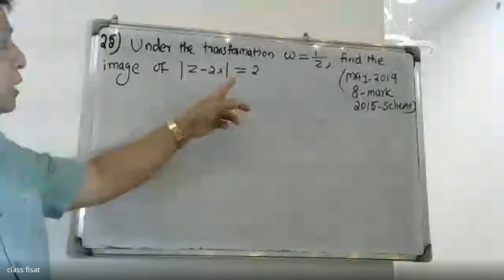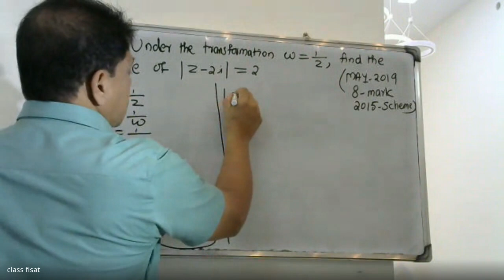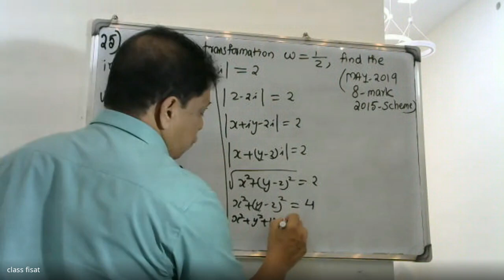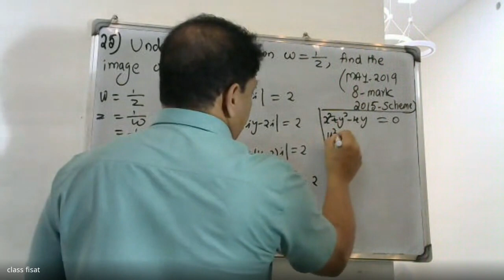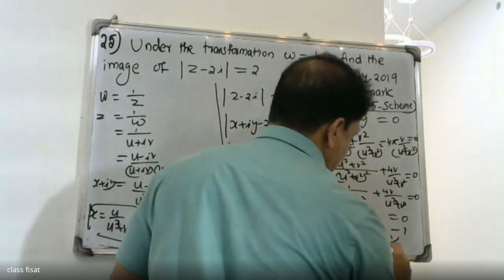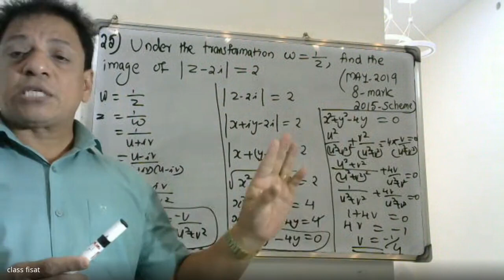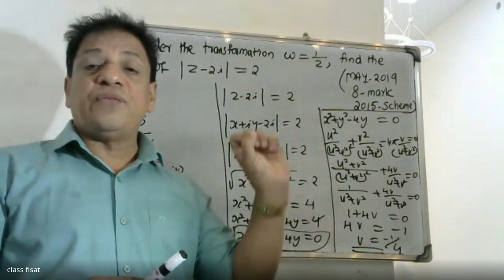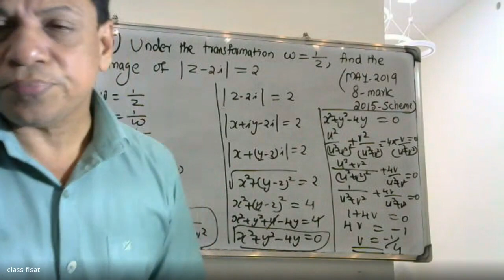UNIVERSITY QUESTION-25 IMODULE-3 |ICOMPLEX VARIABLE -DIFFERNTIATION I KTU I S3I MAT-201 I 2019 SYLLI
UNIVERSITY QUESTIONSMODULE3COMPLEXVARIABLEDIFFERENTIATION

This video lecture  contains university questions in module-3 complex variable differentiation. This video will help you understand
problems related to limt ,continuity, analytic functions ,Cauchy Riemann Equations etc